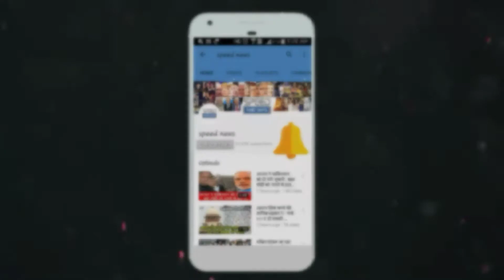ज्‍योतिरादित्‍य सिंधिया ने कांग्रेस को कहा अलविदा! || speed news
ज्‍योतिरादित्‍य सिंधिया ने कांग्रेस को कहा अलविदा!

speed news

लोकसभा चुनाव (Lok Sabha Elections) के बाद से कांग्रेस में मचा घमासान अभी तक शांत नहीं हुआ है। कांग्रेस के बड़े-बड़े नेताओं की चुनाव में हार के बाद नेताओं के बीच में दरार आ रही है। पहले राहुल गांधी कांग्रेस अध्यक्ष (Congress president) के पद से इस्तीफा देने पर अड़े थे। उनके इस्तीफे के बाद कांग्रेस अध्यक्ष के पद के लिए बवाल शुरू हुआ था, जो पार्टी की वरिष्ठ नेता सोनिया गांधी (Sonia Gandhi) के अन्तरिम अध्यक्ष बनने के बाद खत्म हुआ और अब मध्यप्रदेश कांग्रेस अध्यक्ष (Madhya Pradesh Congress President) के नाम पर हंगामा हो रहा है। इसी हंगामे के बीच कांग्रेस के वरिष्ठ नेता ज्योतिरादित्य सिंधिया ने पार्टी का दामन छोड़ दिया है।

मध्‍य प्रदेश के राजनीतिक गलियारों में शुक्रवार को एक खबर तेजी से चल रही है, जिसमें कहा जा रहा है कि ज्योतिरादित्य सिंधिया ने कांग्रेस की अंतरिम अध्‍यक्ष सोनिया गांधी को अल्टीमेटम दिया है। ऐसा कहा जा रहा है कि सिंधिया सोनिया गांधी से डिमांड कर रहे हैं कि उन्हें मध्यप्रदेश कांग्रेस का अध्यक्ष बनाया जाये, नहीं तो वे कांग्रेस को अलवीदा कह देंगे।

इस बारे मे कमलनाथ सरकार के कैबिनेट मंत्री और सिंधिया समर्थक प्रद्धुमन सिंह तोमर का कहना है कि यह केवल अफवाह है, सिंधिया पद की लालसा में कभी नहीं रहते हैं। वह सिर्फ समाजसेवा के लिए राजनीति करते हैं। कुछ लोग हैं, जो ऐसी अफवाह फैला रहे हैं, लेकिन कांग्रेस के लोगों की भावना है कि सिंधिया जी को प्रदेशाध्यक्ष बनाया जाए। उनके समर्थक उन्हें प्रदेशाध्यक्ष बनाने की मांग कर रहे हैं। मध्यप्रदेश में किसे कांग्रेस अध्यक्ष बनाया जाये इस बारे में चर्चा करने आज सीएम कमलनाथ ने भी सोनिया गांधी से चर्चा की है। अब जल्द ही प्रदेश के नए कांग्रेस अध्यक्ष ke नाम पर मोहर लग जाएगी।

speed news